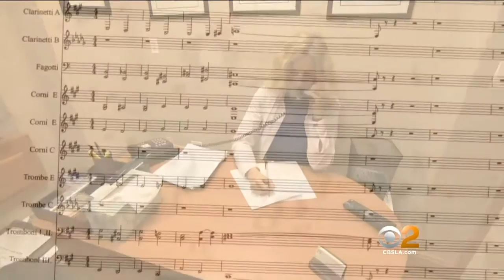This One Song Is Best As Inducing Sleep, Experts Say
Brain switches off with no repeating melody. Suzanne Marques reports.